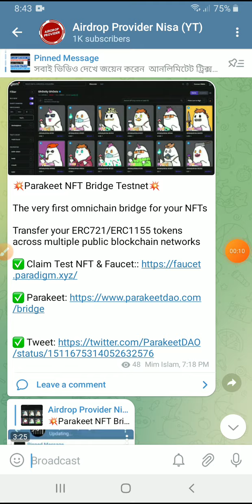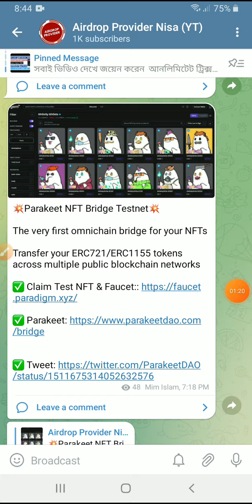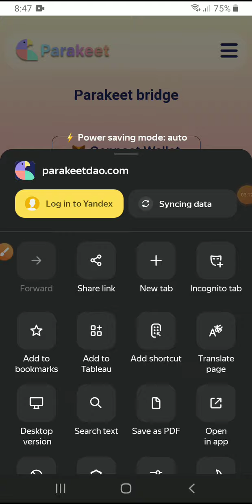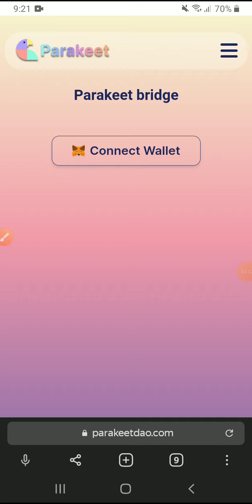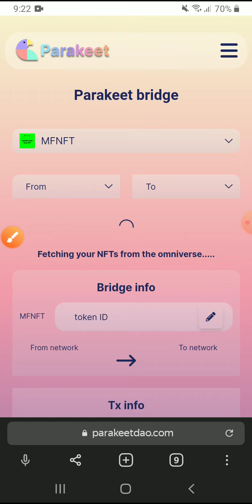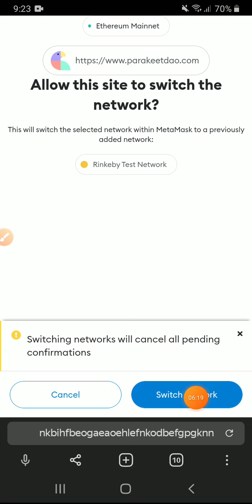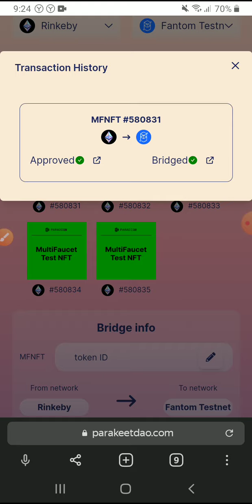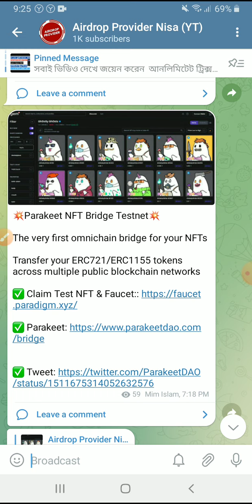Parakeet NFT Bridge Testnet💥সবার $50 + Profits হবে।রেফার ছাড়া ইনকাম।Don't Miss.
✅ Group link: @airdropprovid24